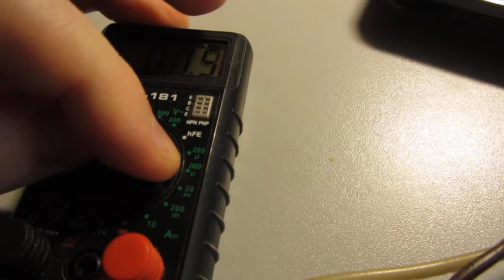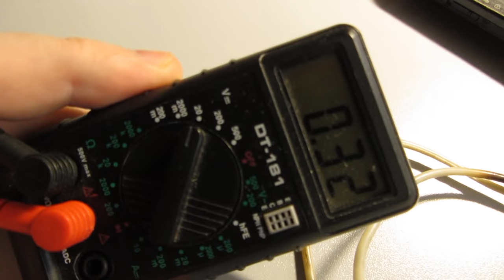[Natalex] Солнечная батарея ~70 ватт пасмурная погода...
Видео о том что можно ожидать от 70-ти ватной батарей в пасмурную погоду